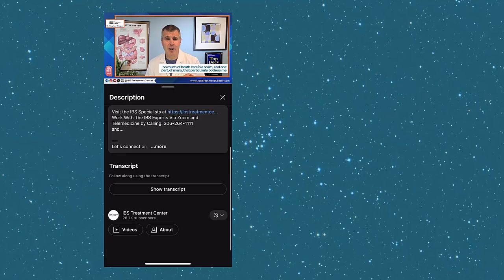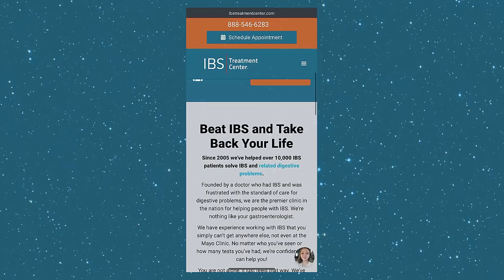Is Saccharomyces boulardii Overrated? What You Should Know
🧬 Is Saccharomyces boulardii really a probiotic—or just another overhyped supplement? In this video, we take an honest, science-based look at this popular yeast-based probiotic, its origins, how it differs from S. cerevisiae, and whether it truly supports gut health.

You’ll learn:
• What S. boulardii actually is (and isn’t)
• How it compares to traditional probiotics like Lactobacillus
• When it might help (antibiotic-associated diarrhea, C. diff, travel)
• When other probiotics are likely more effective

📌 If you’re serious about long-term gut health, this is information you need.

and...